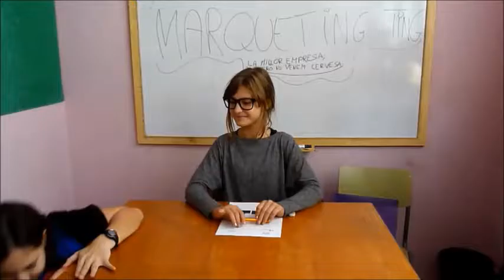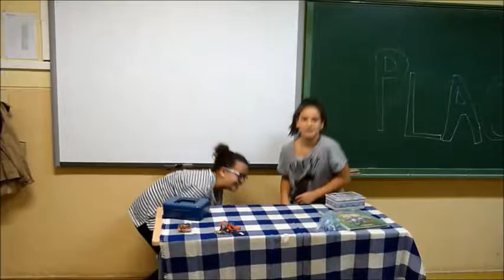Enrola't Cicle Superior